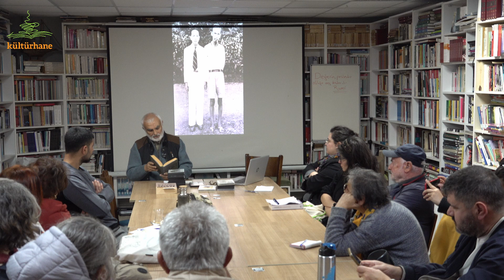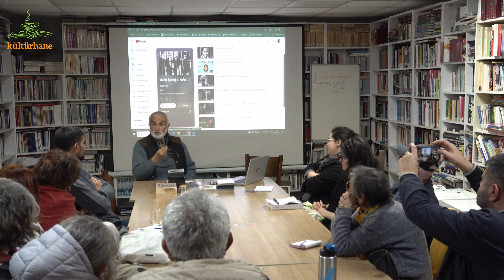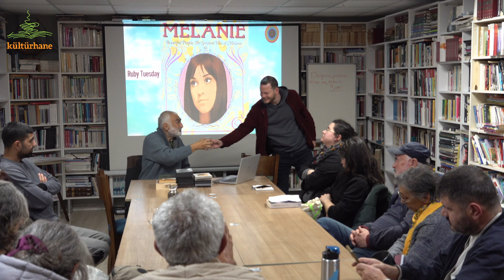Murat Bjeduğ ile Müzikte Karşı Kültür Konuşmaları 1.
Murat Bjeduğ ile Müzikte Karşı Kültür Konuşmaları’na başlıyoruz!
İlk durağımız 60’lar. Bu yıllar Rock ve Karşı Kültürün dönemi belirleyen, yönlendiren etkenler olduğu; empoze edilenin ötesine geçmek için verili olan algı kalıpları yerine yeni algı kapılarının açıldığı yeni bir tahayyül ve yeni bir muhayyilenin yaratıldığı yıllardı. Müzik, edebiyat, şiir hiç olmadığı kadar gündelik hayatın parçasıydılar. Deleuze’un deyişiyle - kültür ve sanat bağlamında - iyice çoraklaşmış bu dünyada, şimdiden düne gıpta uyandıracak bir ışınlanmaya, Bob Dylan, Joan Baez ve Melani ile başlayabiliriz.